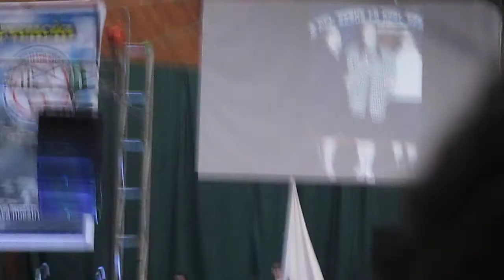FIRME ADELANTE SOLDADO - EN TUS AFANES Y EN TU DOLOR - El poder del cristiano - OTRAS Alabanzas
VARIAS ALABANZAS
88 Conferencia Valdivia 2016 Iglesia Del Señor La Cual Gano Por Su Sangre